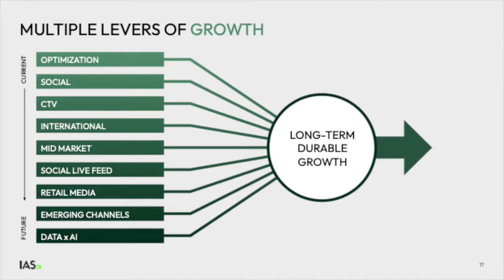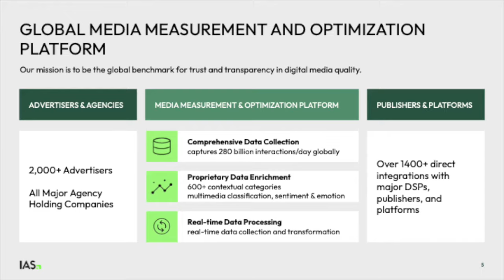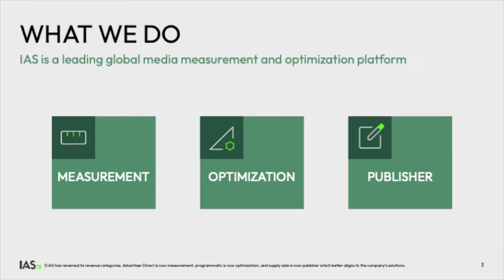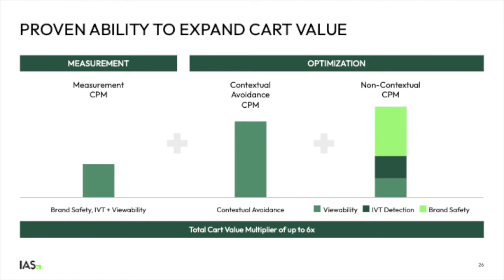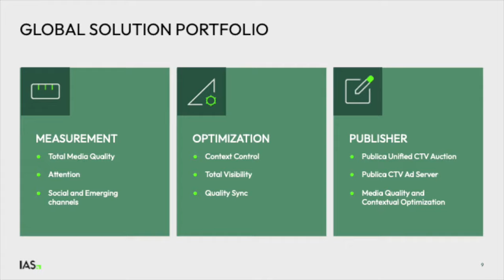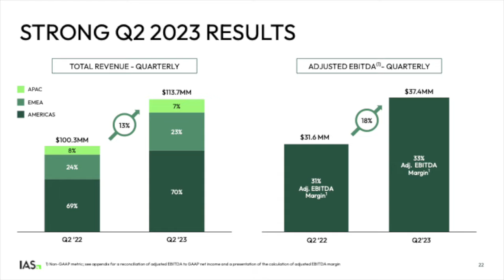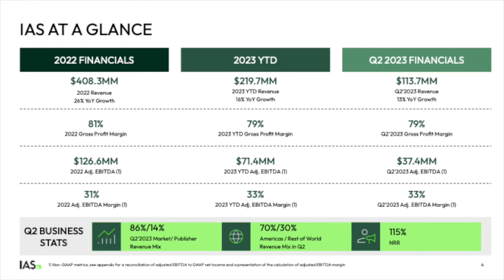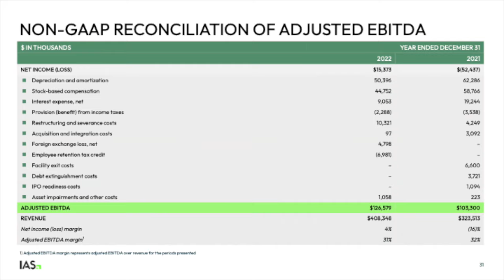Integral Ad Science Holding IAS Q2 2023 Earnings Call & Presentation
In this video, we dive into Integral Ad Science Holding IAS Q2 2023 earnings report which includes key financial metrics that indicate its growth potential and profitability. Join us as we show the numbers and provide valuable insights for informed decision-making.